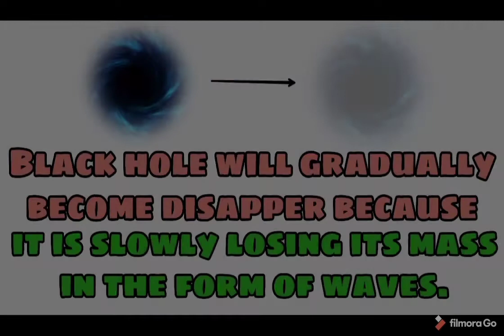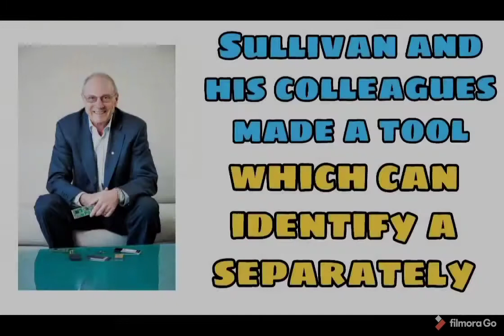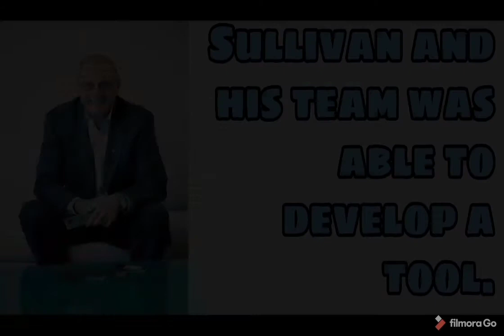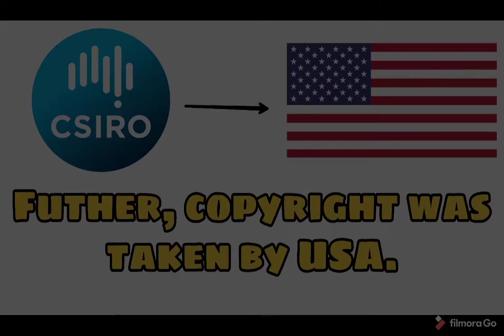WHO INVENTED WiFi?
For searching my youtube channel search by typing 'ashwin lal' on YouTube. JAI HIND.